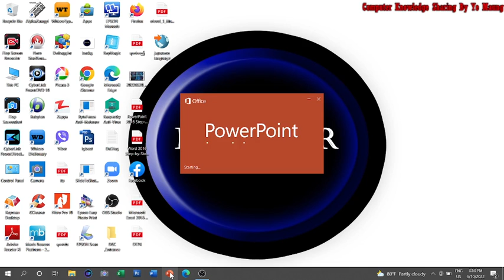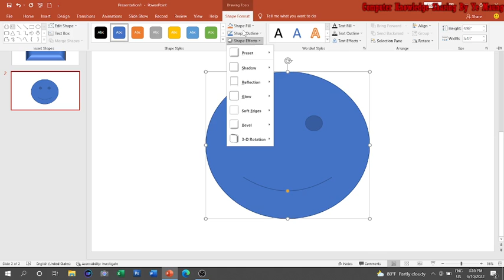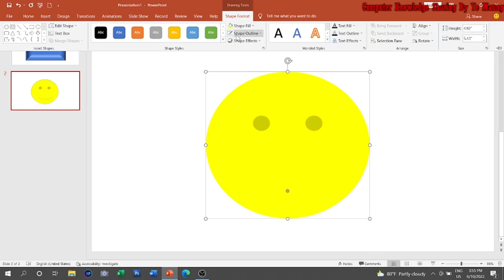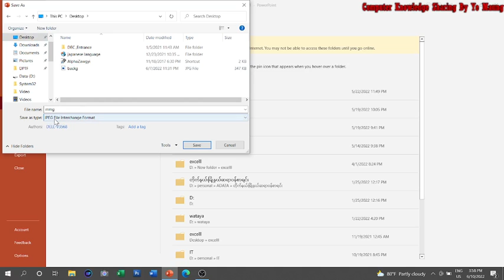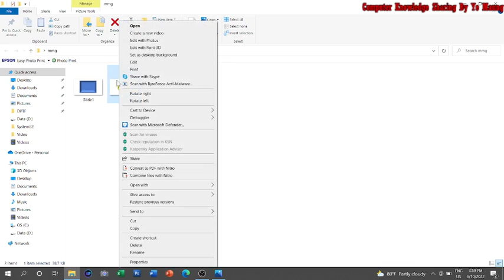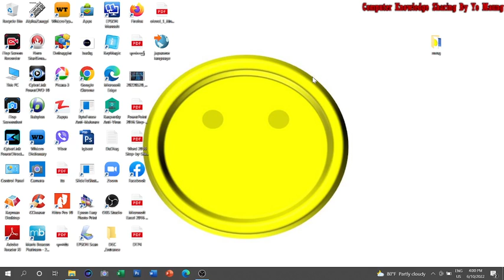How To Save JPEG File From Power Point Presentation.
Power Point Slide များကိုဓာတ်ပုံဖိုင်များအဖြစ် သိမ်းဆည်းခြင်း။